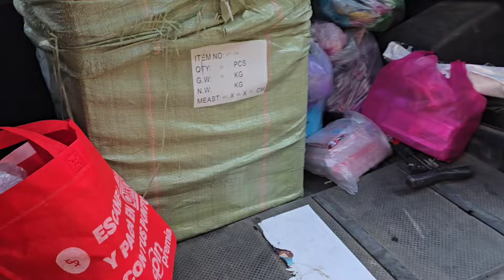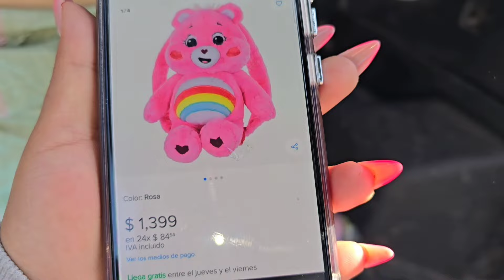Hablemos de dinero